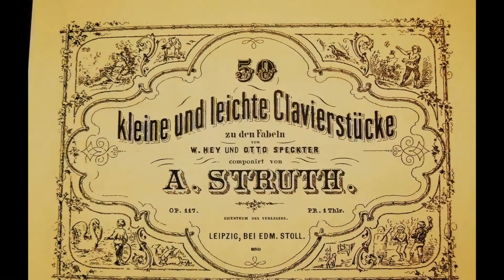Obrazki muzyczne 16 Owieczka A Struth (comp)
Piękny obrazek